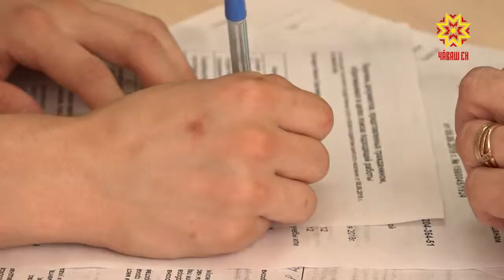Çул çитменнисене ĕçпе тивĕçтереççĕ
Шупашкарта çулсерен 4 пин ытла çул çитмен ача вăхăтлăх ĕçе вырнаçать, çурри — çуллахи вăхăтра. Вĕсенчен ытларахăшĕ — сахал тупăшлă çемьесенчи ачасем. Анчах ĕçе вырнаçнă чух ултавçăсен аллине те çакланма пулать. Кун пирки Еçпе тивĕçтерекен тытăмра асăрхаттараççĕ.